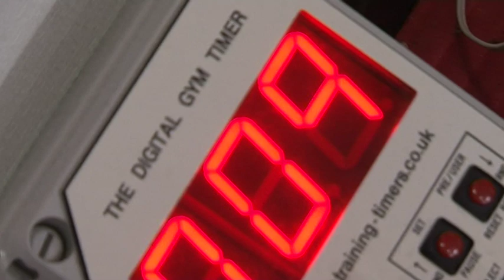Zanshin Karate Jutsu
A promotional video produced by Dupes DVD & Video, Belfast